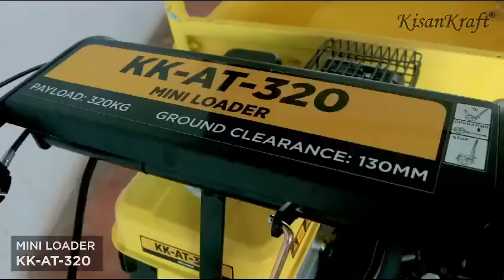August 23, 2024